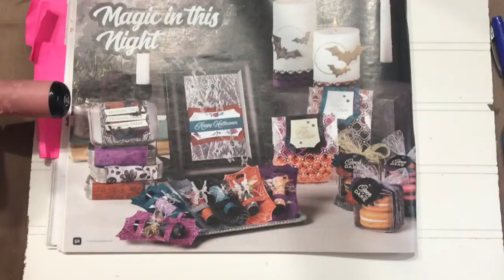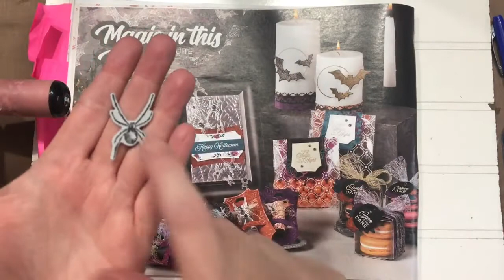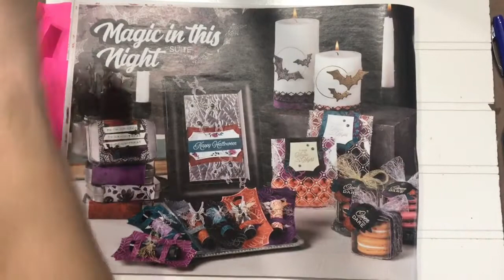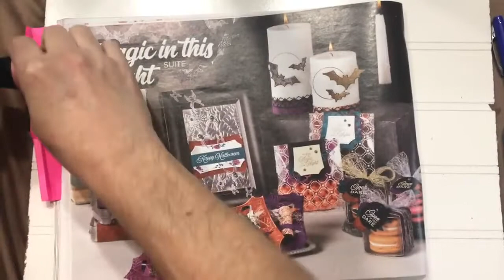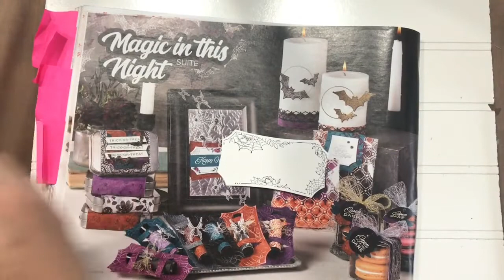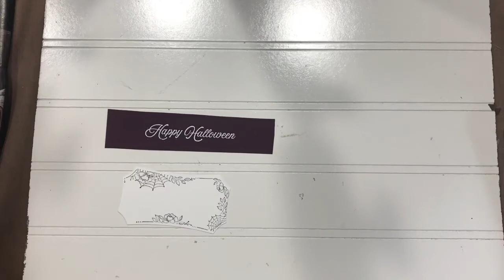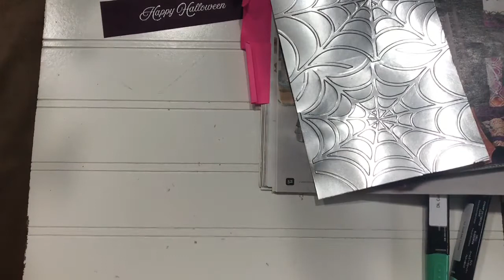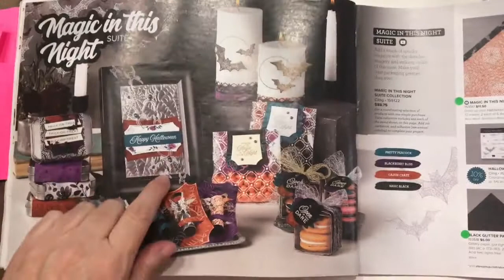Stampin' Up! SUNDAY - Halloween Decor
I knew as soon as I saw this framed piece in the catalog I wanted to make one. Mind you, I'm not a fan of spiders and even less of their webs but this is pretty harmless and super cute! You'll find the item on page 52 of the Holiday mini catalog.  If you don't have a demonstrator you work with and would like a catalog, please email. My information is at the bottom of this post.

Stampin' Up! products you'll need:
Magic In This Night Bundle~

Save Big when you buy the entire Suite! ~
(Note: This is just the paper/ stamp/ die/ embellishments items PLUS everything else that comes in the SUITE. cardstock and adhesive items sold separately)

click Shop then Find A Demonstrator – then Find My Demonstrator and use the info below

Happy Mail:
Kelly Henkins
Birch Tree MO  65438